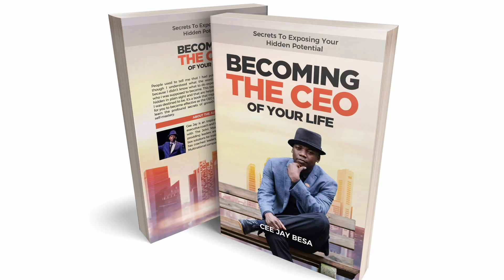Powerful Daily Declaration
Speak Life To Yourself Daily Before Speaking To Anyone Else